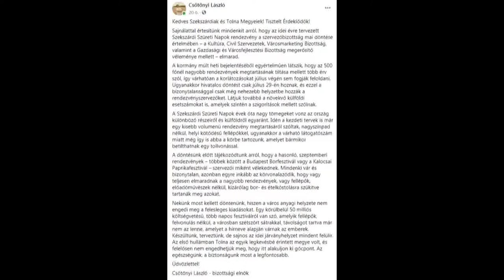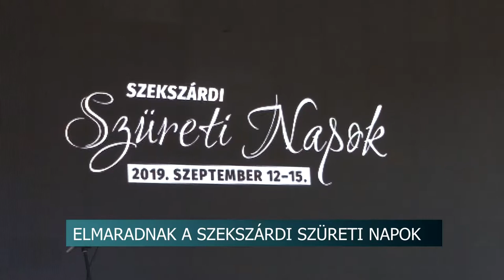Elmaradnak a Szekszárdi Szüreti Napok - a polgármester szerint ez Éljen Szekszárd alkalmatlanságát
Felháborító, hogy a Facebookon jelentette be a szekszárdi Szüreti Napok szervezésére létrehozott bizottság elnöke, hogy idén nem tartják meg a város legnagyobb rendezvényét – ezt a város polgármestere mondta. Ács Rezső szerint már egy hete is lehetett sejteni, hogy nem fogják megrendezi a Szüreti Napokat, mert a főleg Éljen Szekszárd tagokból álló bizottság egyszerűen nem volt képes teljesíteni a feladatot, amit vállaltak. A borászok és a helyiek is sajnálják a döntést.